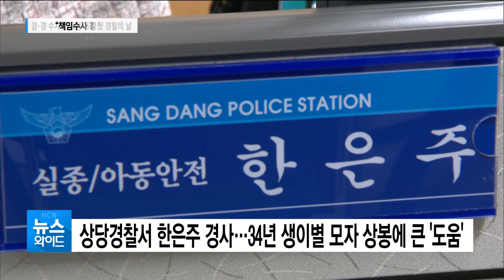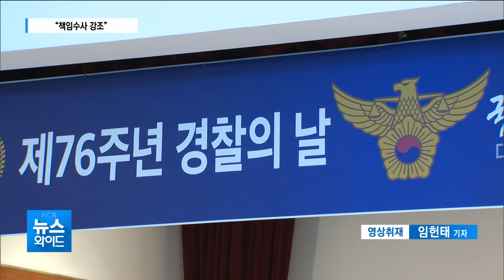검·경 수사권 조정 이후 첫 경찰의 날 …“책임수사 강조”/충북 현대HCN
검경 수사권 조정 이후 첫 경찰의 날을 맞았습니다.

특히 올해는 자치경찰제도 도입되면서
경찰 조직이 커진 만큼
그 여느 때보다 경찰의 책임수사가 중요합니다.

묵묵히 자기 자리에서
시민들의 안전을 책임지는 경찰을
황정환 기자가 만나봤습니다.